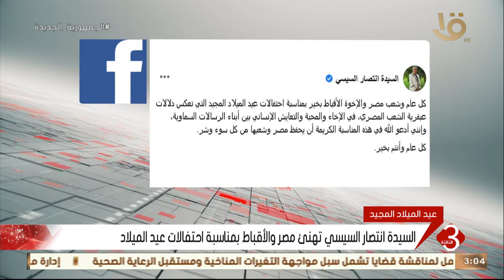نشرة الثالثة | السيدة انتصار السيسي تهنئ مصر والأقباط بمناسبة احتفالات عيد الميلاد